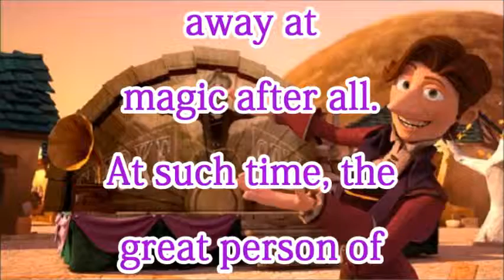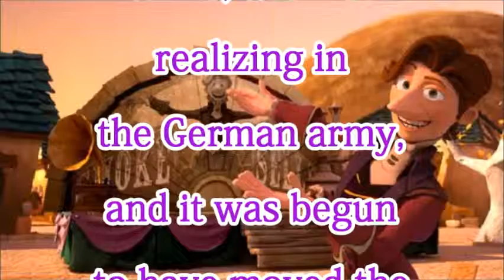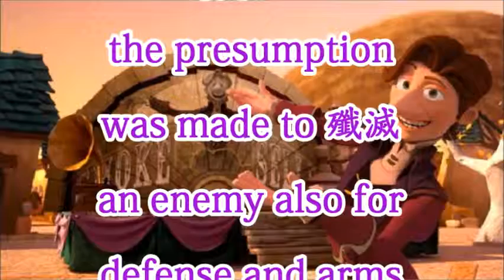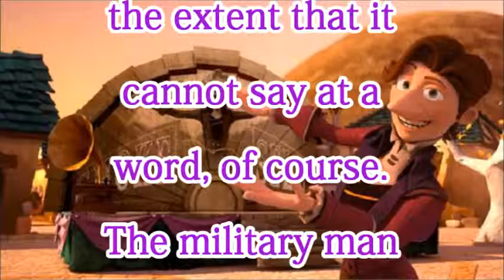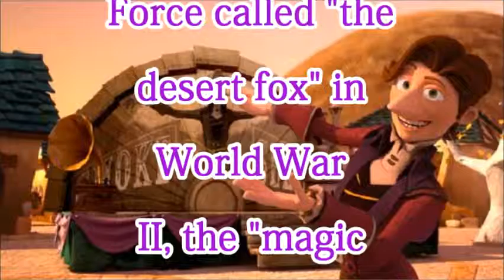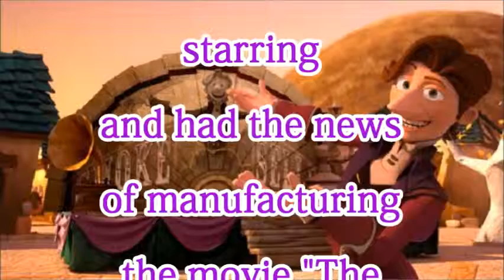Magician of a legend "Jasper and MASUKERIN"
The leading player of a shadow who beat Germany by that World War II,
He was a one magician.